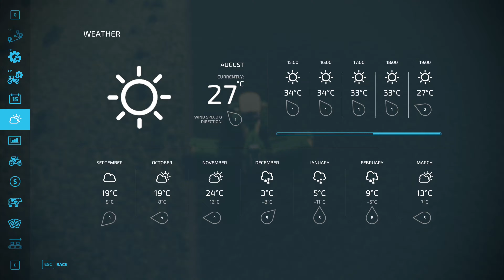WESTBRIDGE HILLS - FS22 - Zero Oito - NO Equipment, NO Fields, NO tricks, Storyline, 4.5Mill Debt!!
My greatest challenge to date, storyline driven, normal economy, massive 4.5Million Debt, NO land, NO equipment, no workers or ability to buy anything, Minus three quarters of a million dollars (so I can't pay for workers or equipment or land). Contracts are allowed (or there would be no Let's play!!), NO COLLECTIBLES, only use the buy and sell points on the map (whilst clearing my huge debt then we can change things up a bit).  No tricks, no stuff magically left for me to find and use, just us digging ourselves out of debt with no help from Courseplay or even in game workers!!